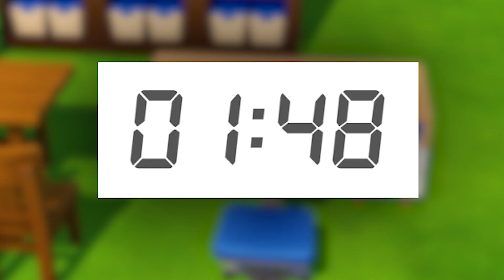I Have $1,000,000 But Only 1 Minute To Spend It In The Sims 4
Sims 4 But I Have ONLY 1 Minute To Spend $1,000,000 to build the perfect house!

This is a Sims 4 Build Challenge video where I tried to make a good house in The Sims 4.

What do you think of my Sims 4 building skills when building a house?